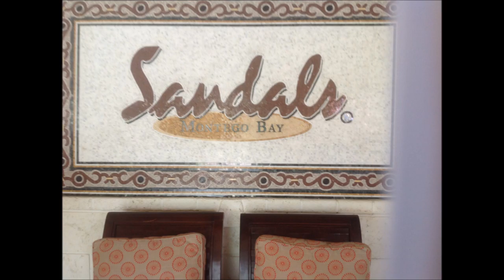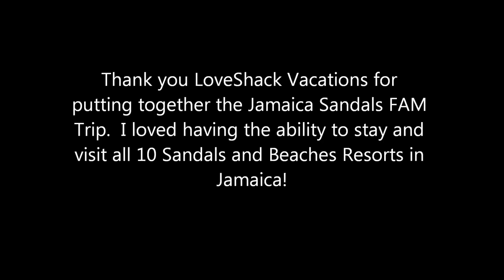Sandals Montego Bay Pics by Romance Travel Specialist Laura Gibson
Check out the great pictures taken at Sandal Montego Bay. All personal pictures by LoveShack Vacations Romance Travel Specialst Laura Gibson.